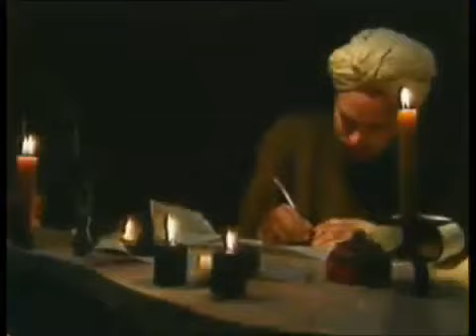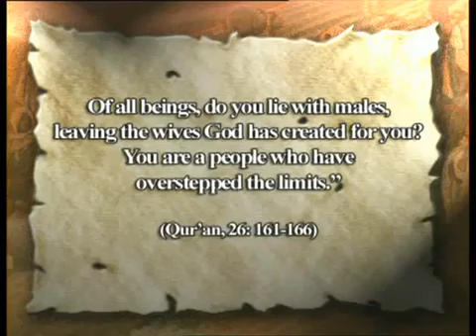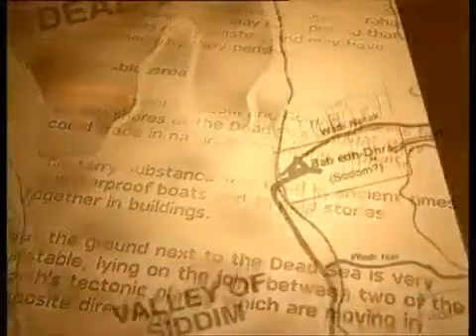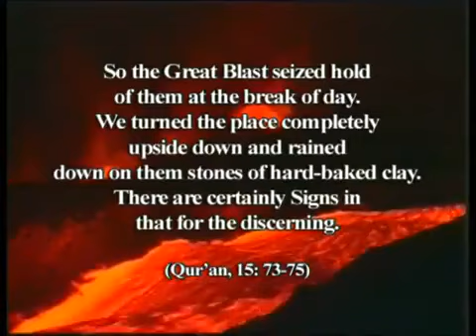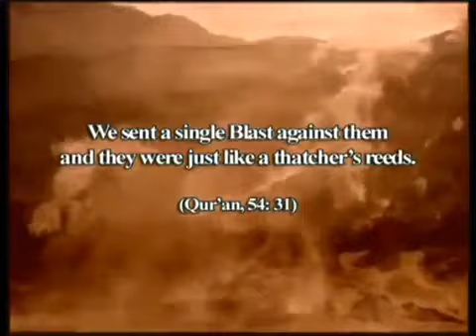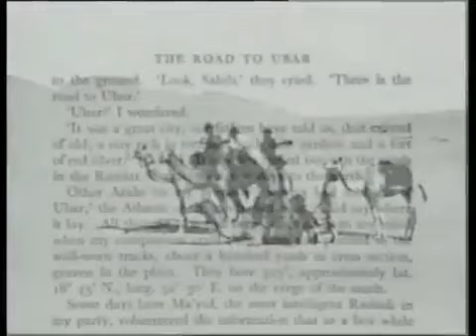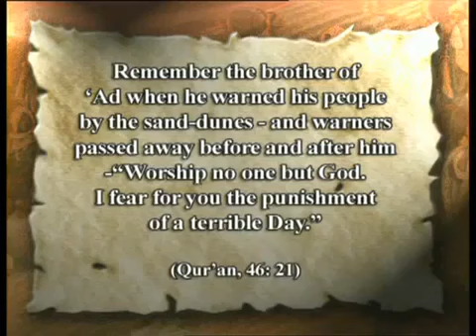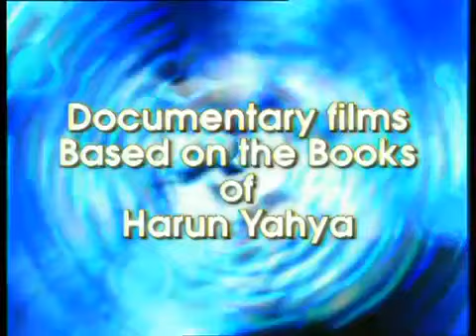WWW ADNANOKTARSAYS COM